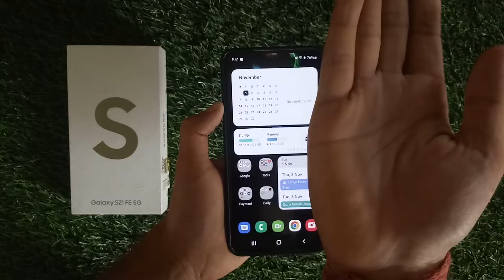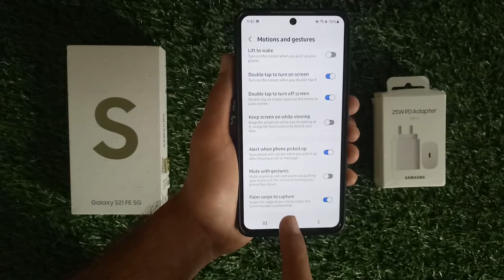Palm Swipe to Capture Screenshot Not Working? Try trick to Capture the screenshot correct in Samsung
how to take screenshot in samsung m31 by palm,
how to screenshot on samsung s9 plus palm swipe,
3 finger swipe screenshot samsung,